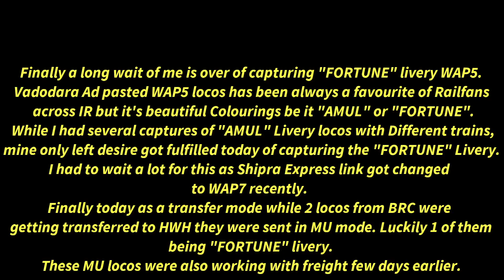MAIDEN ENTRY OF MUED BRC WAP5 (FORTUNE Ads) Loco at Kolkata premises with PBR SHM PARCEL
Finally a long wait of me is over of capturing "FORTUNE" livery WAP5.
Vadodara Ad pasted WAP5 locos has been always a favourite of Railfans
across IR but it's beautiful Colourings be it "AMUL" or "FORTUNE".
While I had several captures of "AMUL" Livery locos with Different trains,
mine only left desire got fulfilled today of capturing the "FORTUNE" Livery.
I had to wait a lot for this as Shipra Express link got changed to WAP7 recently.
Finally today as a transfer mode while 2 locos from BRC were getting transferred to HWH they were sent in MU mode. Luckily 1 of them
being "FORTUNE" livery.
These MU locos were also working with freight few days earlier.

Date: 05-NOVEMBER-2020
Time: 09:44:49
Train No: 00913
Train Name: PORBANDAR - SHALIMAR PARCEL
Loco Details: VADODARA WAP5 #30103 + VADODARA WAP5 #30112 (FORTUNE) MUED
Location: ANDUL (ADL)
Zone: SOUTH EASTERN RAILWAY (SER)

Enjoy & Peace.